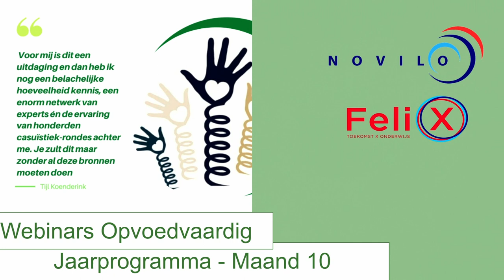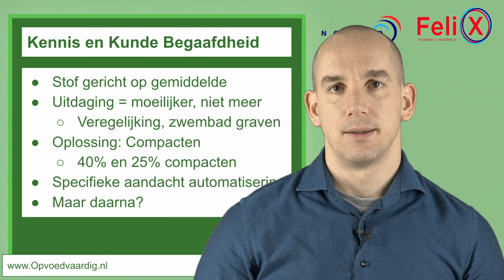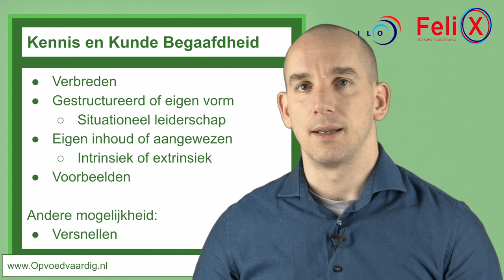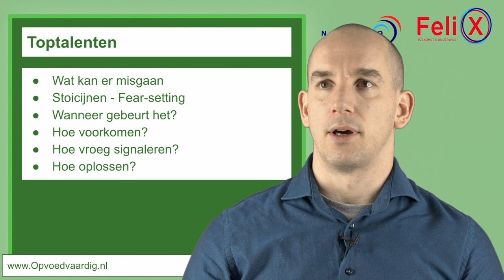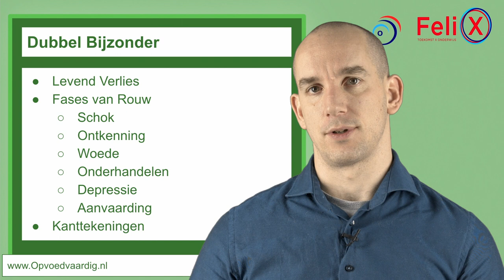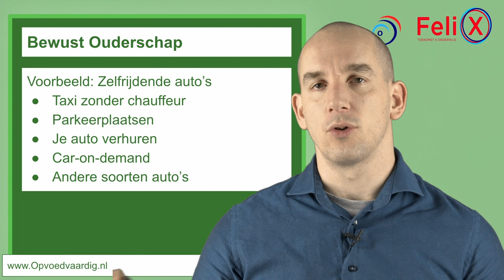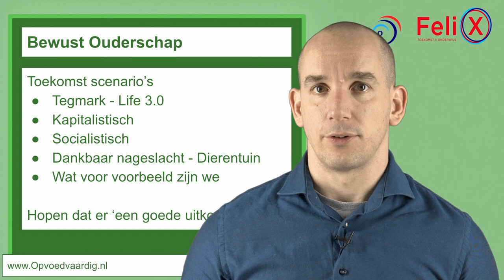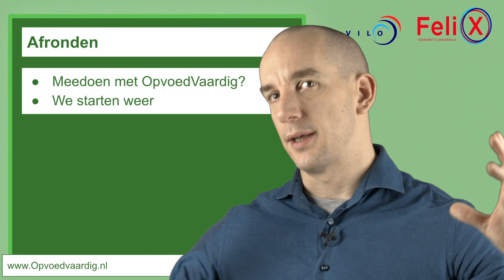Webinar Maand 10 opvoedvaardig